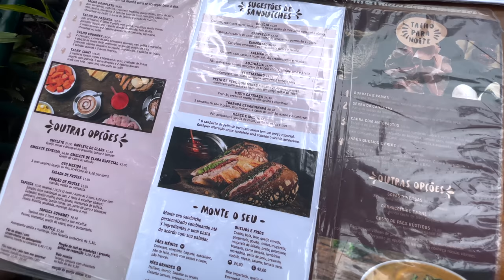BRITISH GUY TRYING BRAZILIAN BREAKFAST AT THE BAKERY IN LEBLON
Neste vídeo dou uma volta pelo bairro do Leblon, e também visito um dos parques locais daqui para ver as vistas incríveis das praias do Rio de Janeiro

⭐- GRINGO BRITÂNICO VIAJA DE ÔNIBUS PELA PRIMEIRA VEZ NO BRASIL

In this video I go for a walk around the neighborhood of Leblon, and also visit one of the local parks here to see the amazing views across the beaches of Rio de Janeiro